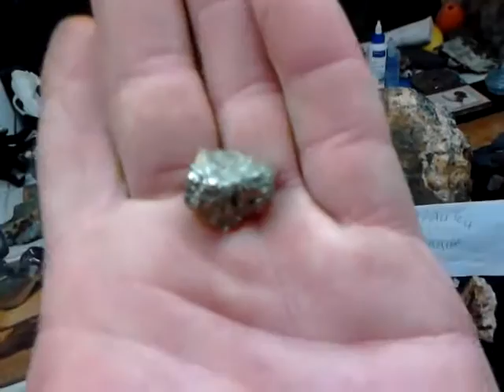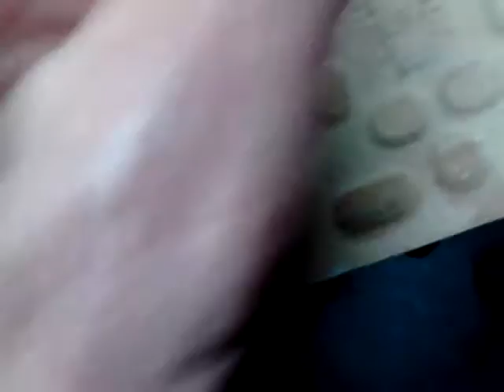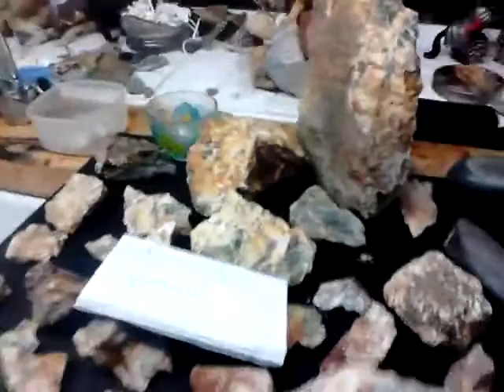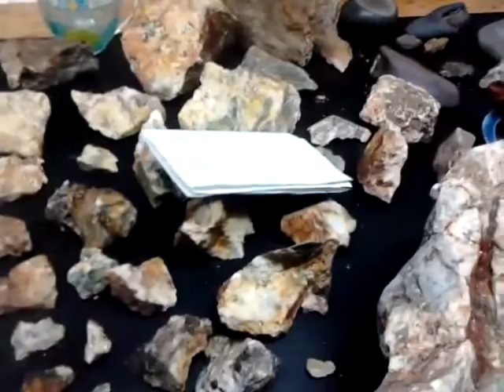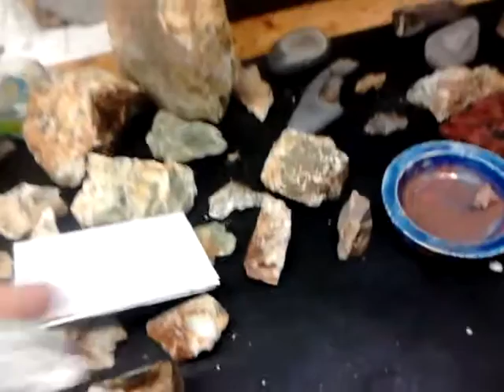UK Gov put Birmingham Scientist in Mental Institute to Hide Gold Find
This video was not planned and made during early morning hours, to ensure there is evidence of this scientists findings. In July 2015 he was taken from his home by police at midnight without a warrant. They said he had a noose to hang himself and had left a suicide note. He was driven 41/2 hrs from his home and put in a high security mental institute, they took the computer from the ward to stop his access to the outside. They refused  him any external excursions with staff. They tried  to keep him in for 6 months, but to the Governments dismay he got out. Why do the Government, Freemasons and Church want to keep him quiet? because he applied the science of Systems to Archaeology and found; a 6th Century Church, a new trade route, shit loads of gold, what the Holy Grail is (The vessel that held the blood of Jesus's was his body, not a cup or goblet), that Joseph of Arimathea took the Holy Grail as far West from Jerusalem as he could, without leaving the safety of the Roman Empire. That in the 12th Century the Church heard a rumour, that the location of the tomb where the Holy Grail lay, had been written in a Roman Scroll that had been found. The crusades were a race to find it, Europe's peace and Christianity depended on it being hidden, but the knights of Templar found the tomb first. The Grail had of course gone. However the tombs were family tombs and they knew it belonged to the Arimithae family. They had been metal merchants, who visited and traded with Cornwall (poss. Antimony and Molybdenum for Damascus Steel). By 1120 two years after digging in Jerusalem the KT had built a Templar church in Cornwall,  yet they were not recorded as being in the UK until 1128. They blagged the Church, that they possessed the Grail and black mailed them. BUT they never did find the Grail,, because a man called St Cedio (great grandson of King Vortigern of Wales) a Christian who was half Roman took it. After his campaign against the Anglo Saxons early 6th Century. Ceidios name was Latin and meant heaven, so when he and his Celtic guerrilla force went into battle, they called him the bear or Arthur. The round table was a capstan, Camelot means bent zinc (Celt/latin) and was the area where they traded tin. Camelford was Camelotford the ford to Camelot but it was shortened. Camelot the fort was impregnable and still exists, The defences of which moved with defenders. The battle of slaughters bridge was a slaughter, but not for Arthur or his men. Excalibur was drawn from the stone as ore. Merlin was a woman, she was Ceidios mother, her name was Madryn or Madrun. she advised Vortigern as well as Arthur. We know her as mother nature.The list goes on. But as you heard in the video the doctors think the man is mad as a hatter. But if you get time check the facts of his work. When he puts his evidence in to Court, he will tell the whole story I am sure, but he needs help.He is exhausted and in danger!
He is also a Muppet when it comes to Geology the ore he found seems to be a mix of a Sylvanite intrusion into a calcite deposit, with Hydro-thermal activity causing the driving mechanism. The rocks split open are less dense and have far bigger crystal and pore spaces than the bluer Sylvanite in the same body of Rock.